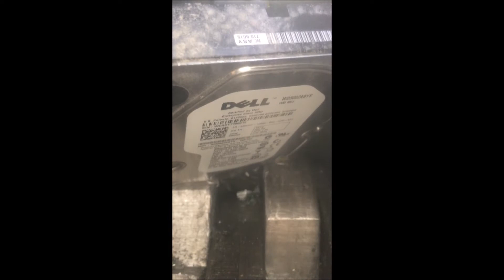Hard Drive Shredding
Computer Hard Disk Shredding in action